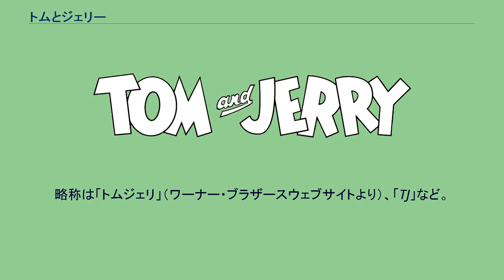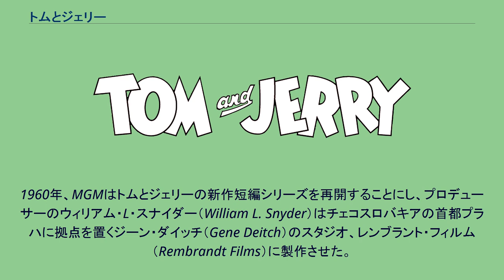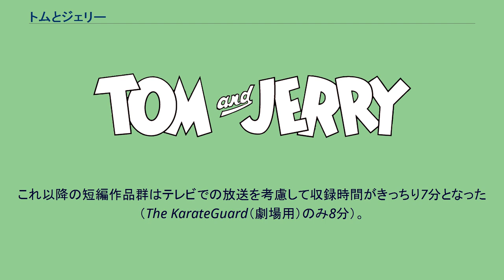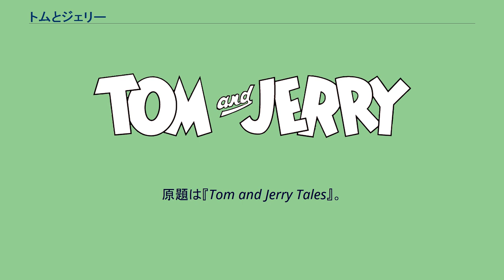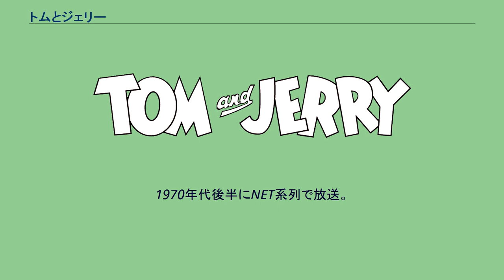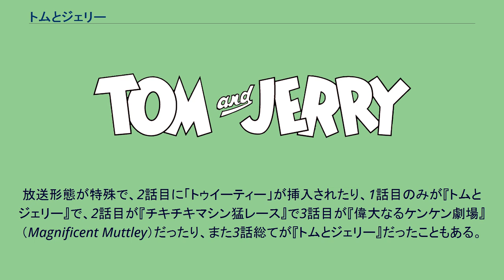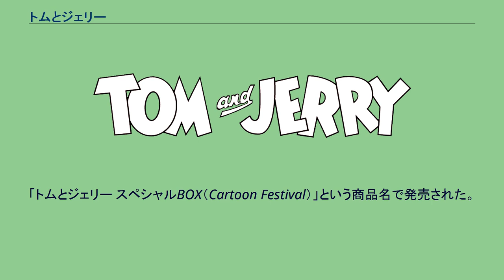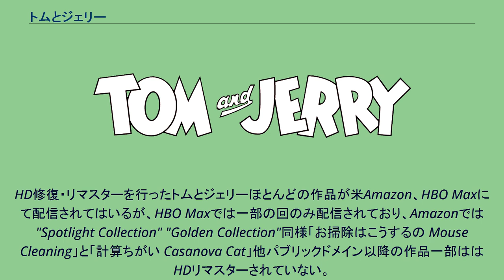トムとジェリー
Tom and Jerry Logo 『トムとジェリー』（英語: Tom and Jerry）は、アメリカ合衆国の映画会社メトロ・ゴールドウィン・メイヤー（MGM）に所属していたウィリアム・ハンナとジョセフ・バーベラが創作した1940年から続く短編アニメーション映画シリーズおよびテレビアニメ、カートゥーン、ギャグアニメである。
略称は「トムジェリ」（ワーナー・ブラザースウェブサイトより）、「TJ」など。
体が大きく短気だが、お調子者でおっちょこちょいでどこか憎めない部分のあるネコ・トムと、体は小さいがいたずら好きで、狡賢く追い掛けてくるトムをこともなげにさらりとかわすネズミ・ジェリーのドタバタ劇を、ナンセンスとユーモアたっぷりに描いたアニメ作品で、アカデミー賞を2021年11月現在最も受賞した作品となっており、ディズニー以上に受賞している。
日本でも、1964年にTBSテレビとTBS系列でテレビ初公開されて以来、幾度も繰り返し再放送、VHSビデオとDVDも数多くリリースされ、現在に至るまで愛され続けている。
1930年代後半、当時アメリカでアニメーション（カートゥーン）の分野では、ウォルト・ディズニー・プロダクションとフライシャー・スタジオの2社がしのぎを削っており、他の映画会社が負けじとカートゥーンを手掛けはじめていた。
1937年にアニメ部門を設立したMGMも例外ではなく、新しいカートゥーンを創るべく、ウィリアム・ハンナとジョセフ・バーベラの2人のアニメーターに制作を依頼した。
1940年に第1作目「上には上がある」（"Puss Gets the Boot"）をアメリカで公開。
公開当時、TOM and JERRYというタイトルは付けられておらず、トムは「ジャスパー（Jasper）」、ジェリーは「ジンクス（Jinx）」という名前だった。
製作も、お馴染みのハンナ＝バーベラの2人の連名ではなく、ルドルフ・アイジング（Rudolf Ising）という、全く別の製作者の名前が冒頭で公開されていた。
『トムとジェリー』に限らず、上映時間が7分程度の短編アニメは、アメリカの映画館ではニュース映画や予告編とともに実写映画の前に前座として上映されていたもので、子どものみならず大人も楽しむために作られていた。
トムとジェリーを語る上で重要視されているものに、脇役の存在が挙げられる。
事実、ハンナ＝バーベラ第1期には、ニブルスやスパイク、ブッチなど、個性的な脇役たちによって、話を盛り上げていくこともしばしばあった。
なお、トムとジェリーが人語をめったにしゃべらないキャラクターとして設定されているのに対し、脇役の動物の中には積極的にセリフをしゃべる者もおり、中にはテレビ出演して歌を歌った者すらいる。
メイン その他 作品一覧は、トムとジェリーの短編作品一覧を参照。
全作品がテクニカラー製作。
アカデミー賞受賞、ノミネート作品が多く並ぶ。
今日フルアニメーションと呼ばれる動きのなめらかな作画が特徴。
またディズニーの作品に対抗意識を持って作られた一種のディズニー短編へのパロディ作品がいくつも見うけられる。
第二次世界大戦が行われた時代には、「勝利は我に」に代表される、戦時色（国威発揚）の濃い作品も見受けられ、ヒトラーらの枢軸国側を揶揄する表現も登場する。
1955年公開の「ひげも使いよう」までは、ハンナ＝バーベラの2人は監督という立場で作品製作に携わり、製作はフレッド・クインビーが担当していた（しかし、第1作の「上には上がある」から、「楽しいボーリング」まで、クインビーは、ルドルフ・アイジングと共同でプロデューサーを担当しているが、アイジングがクレジットされているのは、第1作「上には上がある」のみである。また、ハンナに関しては、第1作から「ひげも使いよう」まで共同プロデューサーとして製作に関わっている）。
その次の「素敵なママ」以降は、製作・監督の両面でハンナ・バーベラがメインとして携わっている。
この時期の音楽を担当した作曲家スコット・ブラッドリーは、映像のあらゆる細かい動きにタイミングを合わせてふさわしい音楽を付けていくという、緻密な構成を備えたフルオーケストラ曲をそれぞれの作品のために書いている。
同じ作品内でも場面によってジャズ風からクラシック風まで曲調がめまぐるしく変化する独特の...